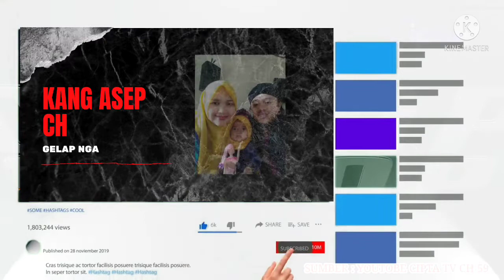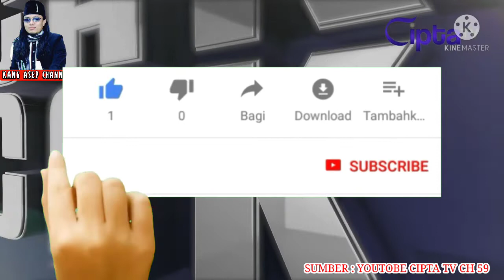Kang Dedi Mulyadi Istrinya Diminta Evaluasi Kinerja Dinsos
IKang Dedi Mulyadi Istrinya Ambu Anne Ratna Mustika Diminta Evaluasi Kinerja Dinsos Oleh Kang Asep Channel

Tausiyah Kang Asep Channel
Social Media Kang Asep Channel :
Terima kasih untuk semua yang selalu setia dengan tayangan di Channel YouTube Kang Asep Channel.

pemerintah, jokowi, anies baswedan, anies, bogor, depok, tanggerang, tangerang selatan, jabodetabek, olahraga, intertaiment, youtube, bekasi, twitter, facebook, instagram